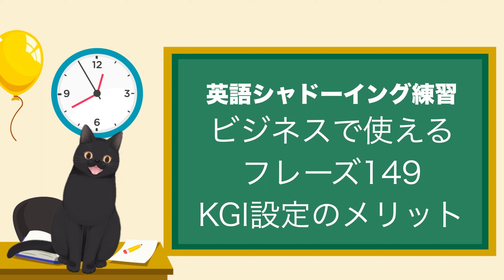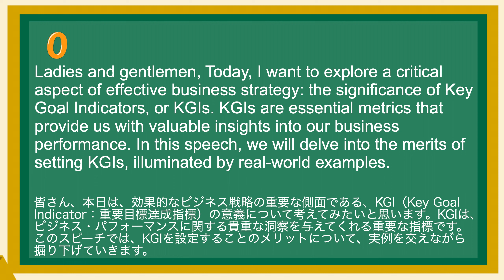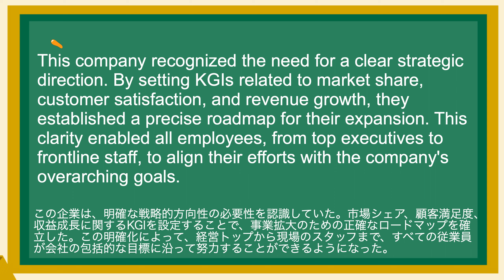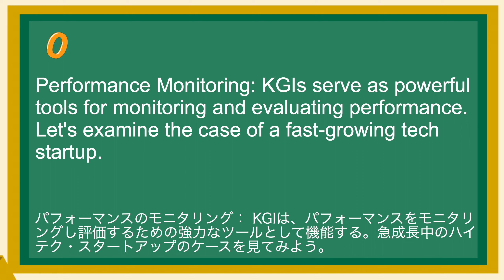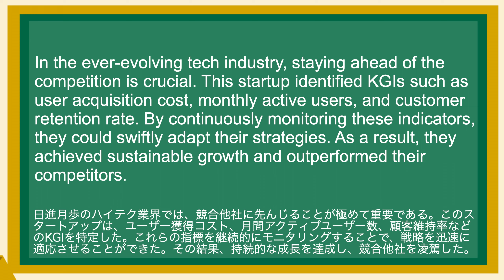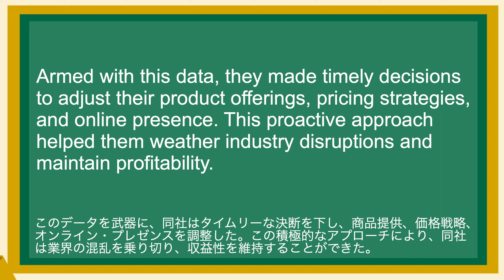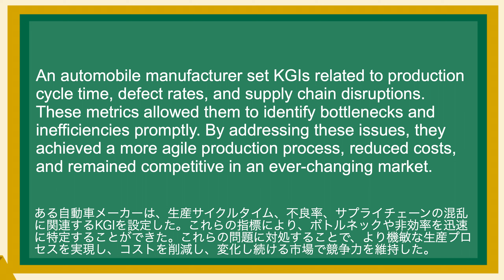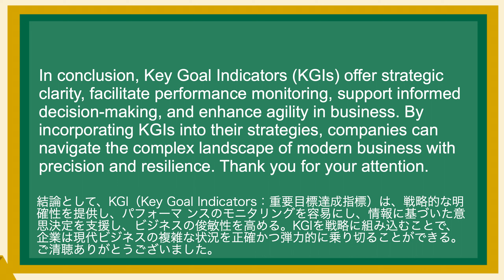英語が上達する！英語シャドーイング教室302 KGI設定のメリット ビジネスで使えるフレーズ149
(1)
Ladies and gentlemen, Today, I want to explore a critical aspect of effective business strategy: the significance of Key Goal Indicators, or KGIs. KGIs are essential metrics that provide us with valuable insights into our business performance. In this speech, we will delve into the merits of setting KGIs, illuminated by real-world examples.
皆さん、本日は、効果的なビジネス戦略の重要な側面である、KGI（Key Goal Indicator：重要目標達成指標）の意義について考えてみたいと思います。KGIは、ビジネス・パフォーマンスに関する貴重な洞察を与えてくれる重要な指標です。このスピーチでは、KGIを設定することのメリットについて、実例を交えながら掘り下げていきます。

(2)
Strategic Clarity: One of the primary advantages of using KGIs is the clarity they bring to strategic objectives. Take, for instance, a multinational corporation.
戦略の明確化： KGIを使用する主な利点の一つは、戦略目標を明確にすることである。例えば、多国籍企業を考えてみよう。

(3)
This company recognized the need for a clear strategic direction. By setting KGIs related to market share, customer satisfaction, and revenue growth, they established a precise roadmap for their expansion. This clarity enabled all employees, from top executives to frontline staff, to align their efforts with the company's overarching goals.
この企業は、明確な戦略的方向性の必要性を認識していた。市場シェア、顧客満足度、収益成長に関するKGIを設定することで、事業拡大のための正確なロードマップを確立した。この明確化によって、経営トップから現場のスタッフまで、すべての従業員が会社の包括的な目標に沿って努力することができるようになった。

(4)
Performance Monitoring: KGIs serve as powerful tools for monitoring and evaluating performance. Let's examine the case of a fast-growing tech startup.
パフォーマンスのモニタリング： KGIは、パフォーマンスをモニタリングし評価するための強力なツールとして機能する。急成長中のハイテク・スタートアップのケースを見てみよう。

(5)
In the ever-evolving tech industry, staying ahead of the competition is crucial. This startup identified KGIs such as user acquisition cost, monthly active users, and customer retention rate. By continuously monitoring these indicators, they could swiftly adapt their strategies. As a result, they achieved sustainable growth and outperformed their competitors.
日進月歩のハイテク業界では、競合他社に先んじることが極めて重要である。このスタートアップは、ユーザー獲得コスト、月間アクティブユーザー数、顧客維持率などのKGIを特定した。これらの指標を継続的にモニタリングすることで、戦略を迅速に適応させることができた。その結果、持続的な成長を達成し、競合他社を凌駕した。

(6)
Informed Decision-Making: KGIs empower businesses to make informed decisions. Consider the scenario of a retail chain. Faced with a shifting market landscape, this retail chain leveraged KGIs such as inventory turnover rate, average transaction value, and online sales growth.
情報に基づいた意思決定： KGIは、企業が十分な情報に基づいた意思決定を行えるようにする。ある小売チェーンのシナリオを考えてみよう。市場環境の変化に直面したこの小売チェーンは、在庫回転率、平均取引額、オンライン販売の伸びなどのKGIを活用した。

(7)
Armed with this data, they made timely decisions to adjust their product offerings, pricing strategies, and online presence. This proactive approach helped them weather industry disruptions and maintain profitability.
このデータを武器に、同社はタイムリーな決断を下し、商品提供、価格戦略、オンライン・プレゼンスを調整した。この積極的なアプローチにより、同社は業界の混乱を乗り切り、収益性を維持することができた。

(8)
Agility and Adaptability: In today's dynamic business environment, agility is key to survival. Let's look at a case in the automotive industry.
機敏性と適応性： 今日のダイナミックなビジネス環境では、機敏性が生き残りのカギとなる。自動車業界の事例を見てみよう。

(9)
An automobile manufacturer set KGIs related to production cycle time, defect rates, and supply chain disruptions. These metrics allowed them to identify bottlenecks and inefficiencies promptly. By addressing these issues, they achieved a more agile production process, reduced costs, and remained competitive in an ever-changing market.
ある自動車メーカーは、生産サイクルタイム、不良率、サプライチェーンの混乱に関連するKGIを設定した。これらの指標により、ボトルネックや非効率を迅速に特定することができた。これらの問題に対処することで、より機敏な生産プロセスを実現し、コストを削減し、変化し続ける市場で競争力を維持した。

(10)
In conclusion, Key Goal Indicators (KGIs) offer strategic clarity, facilitate performance monitoring, support informed decision-making, and enhance agility in business. By incorporating KGIs into their strategies, companies can navigate the complex landscape of modern business with precision and resilience. Thank you for your attention.
結論として、KGI（Key Goal Indicators：重要目標達成指標）は、戦略的な明確性を提供し、パフォーマ ンスのモニタリングを容易にし、情報に基づいた意思決定を支援し、ビジネスの俊敏性を高める。KGIを戦略に組み込むことで、企業は現代ビジネスの複雑な状況を正確かつ弾力的に乗り切ることができる。ご清聴ありがとうございました。